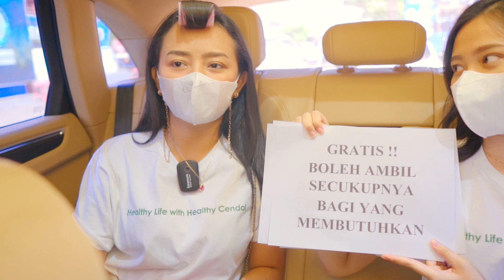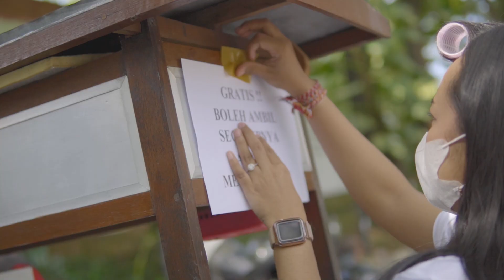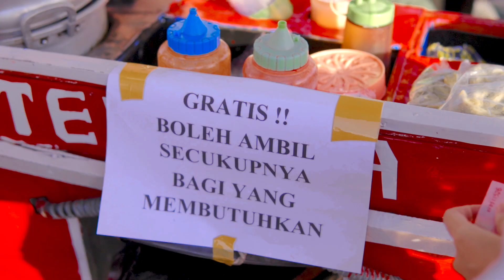BORONG SEMUA DAGANGAN DI PINGGIR JALAN